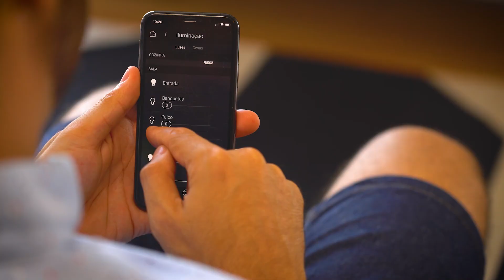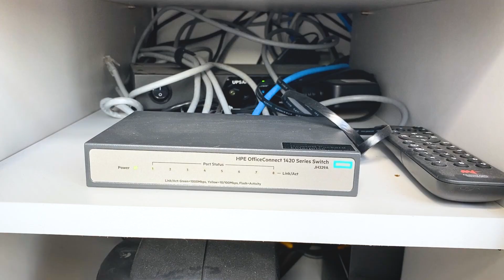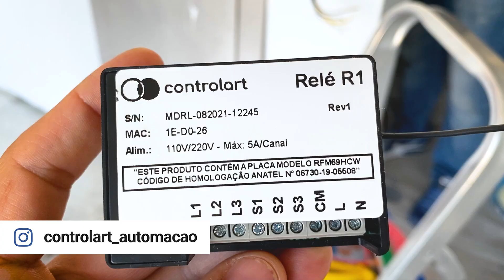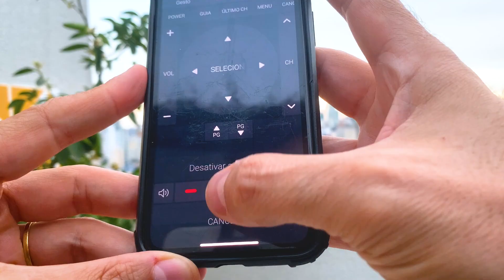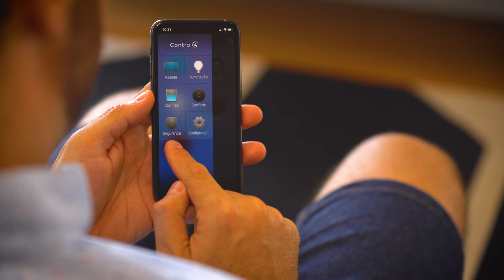APARTAMENTO INTELIGENTE É ASSIM?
No sexto episódio da série da reforma do meu apartamento em São Paulo vou te ajudar a entender e como é viver em uma casa inteligente, vou te mostrar como é o processo para ter uma casa inteligente. Imagina você conseguir controlar tudo o que você tem nacasa sem sair do lugar com apenas um clique do seu celular. Eu posso acender e apagar luzes,abrir e fechar cortinas, colocar música, ligar ar-condicionado e controlar a temperatura, ligar a TV, conferir as cameras de segurança e muito mais!

Neste vídeo você vai ver:

00:00 Inicio

01:08 Empresa de automação
01:43 Projeto
02:20 Execução da Infraestrutura
03:59 Programação
04:20 Iluminação
04:46 Audio
05:16 Conectividade
06:00 Segurança
06:10 Central de inteligência
07:18 Comente ae